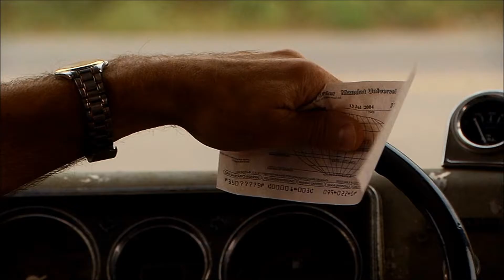Imitation (2007) Trailer